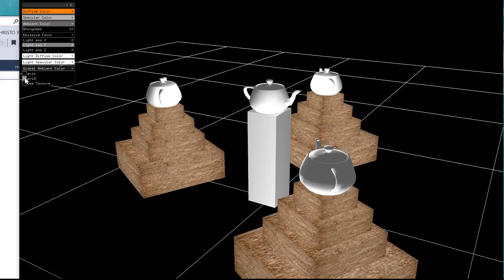Utah Teapot - OF Lights Materials Meshes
3D tools in OF / C++ to build an environment for the teapot.